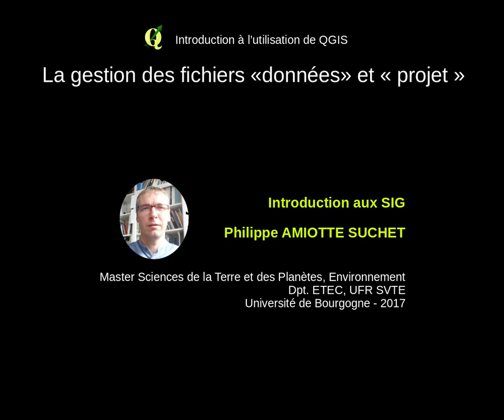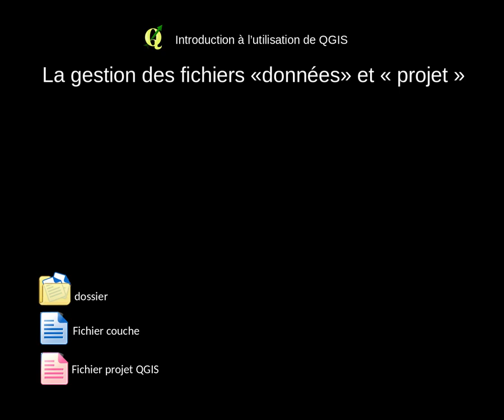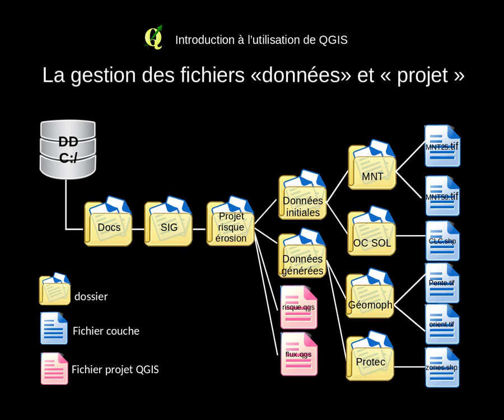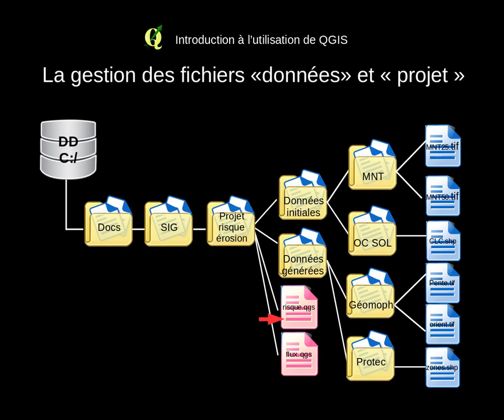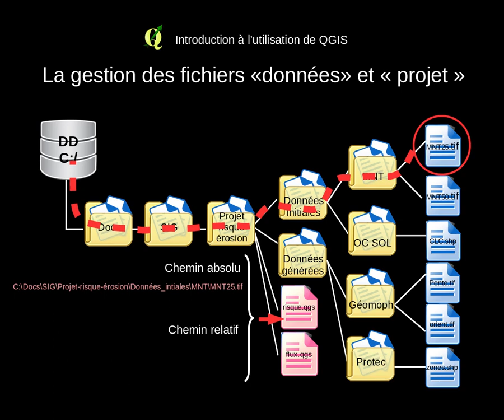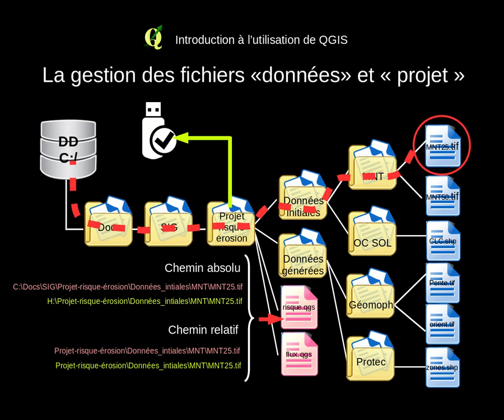2 gestion fichiers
Maîtriser l'environnement informatique dans le cadre de l'utilisation de QGis - La gestion des fichiers "données" et "projets".
Vidéo de soutien aux TP de SIG Master STPE de l'université de Bourgogne